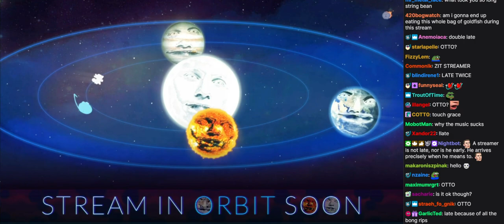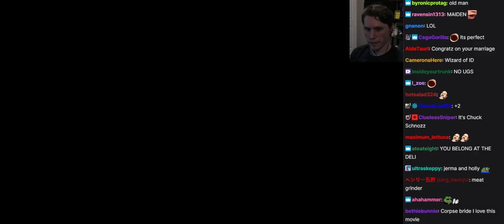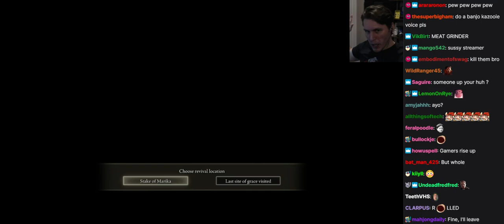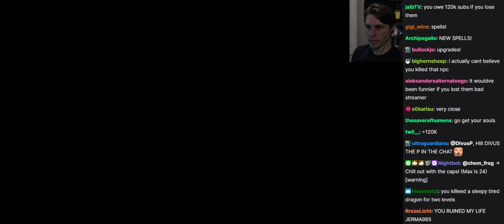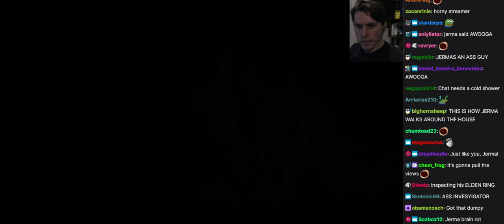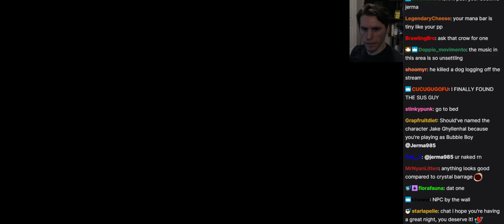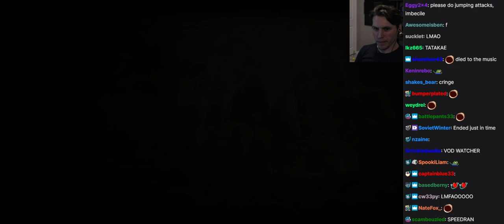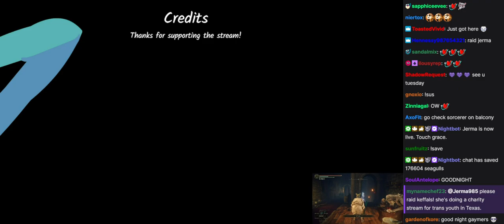Jerma Streams with Chat - Elden Ring (Part 7)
This is an archive of the 03/05/2022 stream titled "Your Grace?"